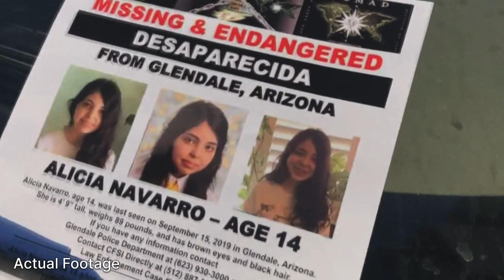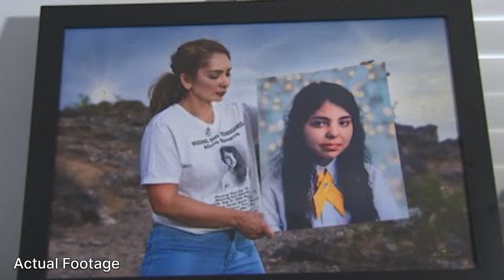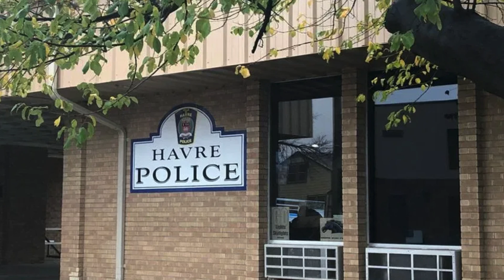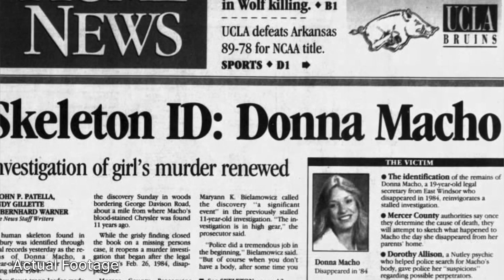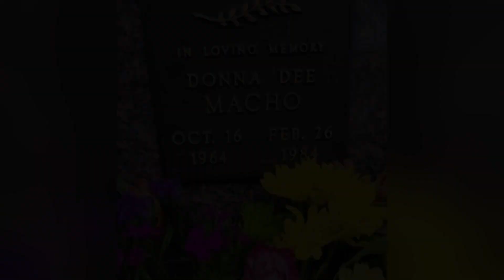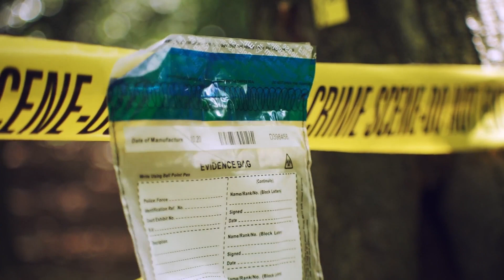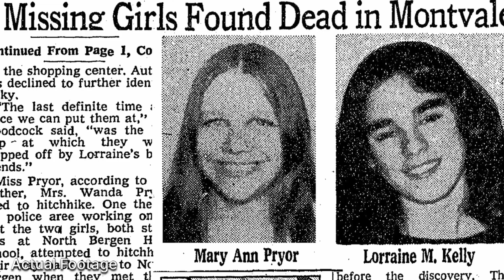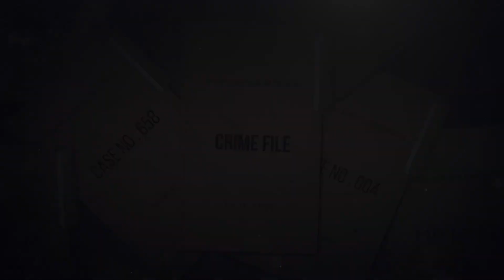5 Cold Cases That Were FINALLY SOLVED in 2023 | True Crime Documentary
Cold Case Compilation Solved in 2023

5 Cold Cases That Were FINALLY SOLVED in 2023 | True Crime Documentary

Timecodes:-
00:00 - Intro
00:01 - Alicia Navarro
08:31 - Donna Macho
16:30 - Vicki Johnson
22:03 - Roslin Kruse
24:55 - Diane Cusick
29:49 - Outro